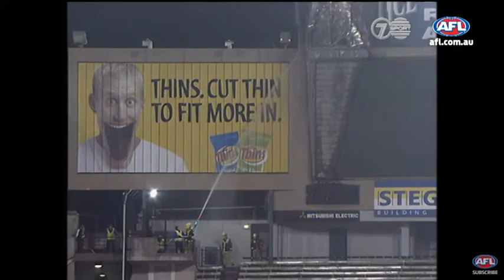MCG evacuated 2022 Scoreboard Fire 1999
2022 Round 2 saw the MCG Evacuated for a fire alarm. In 1999 the MCG scoreboard caught fire.